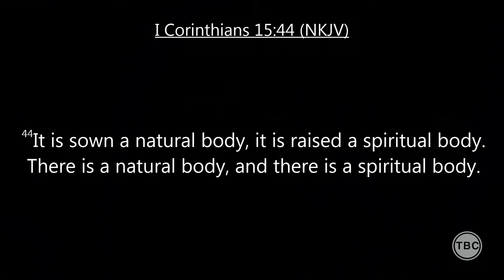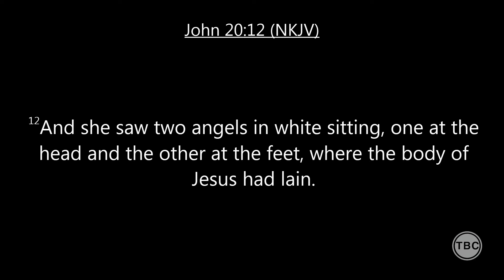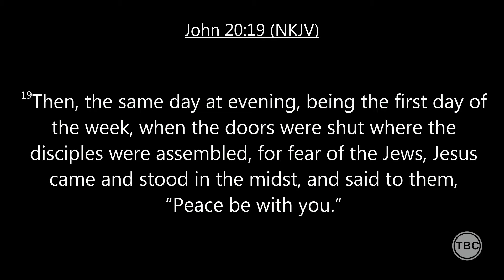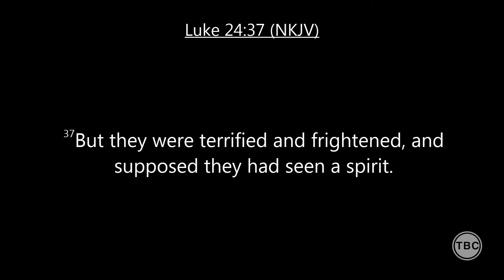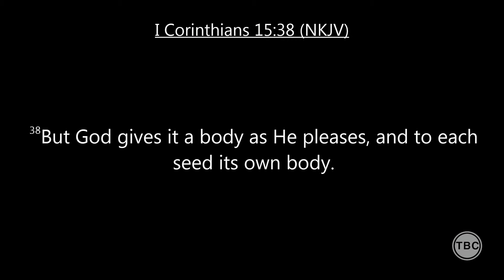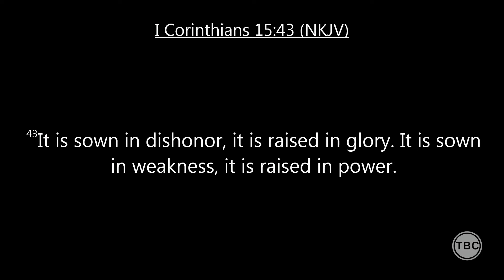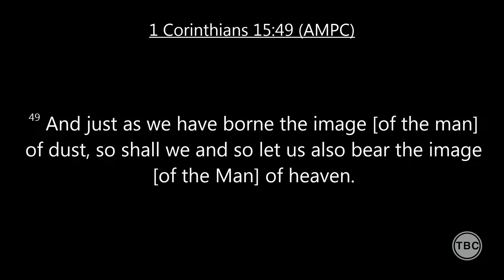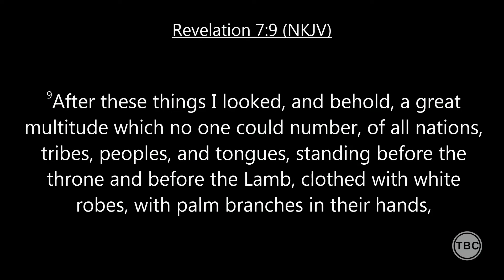Heaven Part 2 (Message Only)